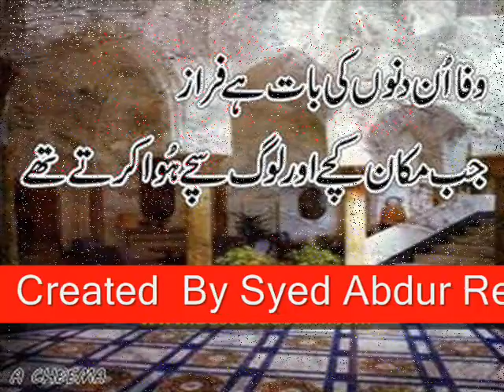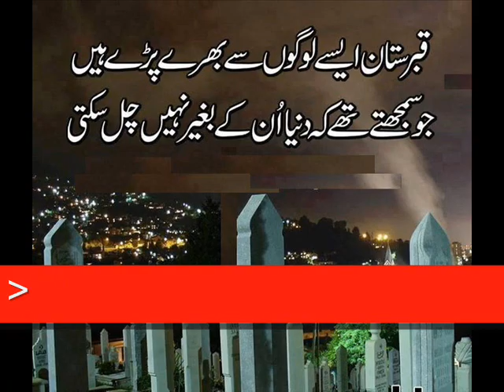Uski Ankhon Ma Mohabbat ka setara hoga Very Sad Poetry